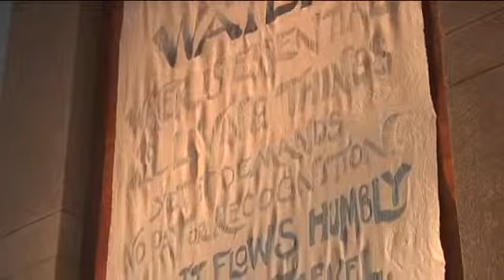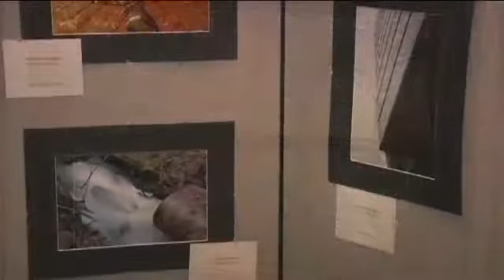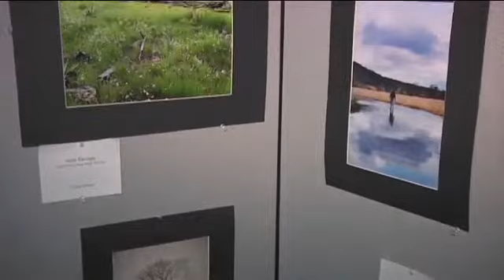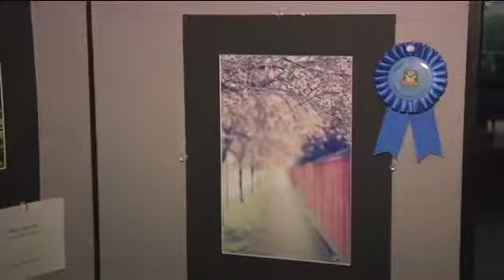YES-TV: Vancouver Art Walk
Photos and drawings were featured in Vancouver City Hall as part of the First Friday downtown Art Walk.